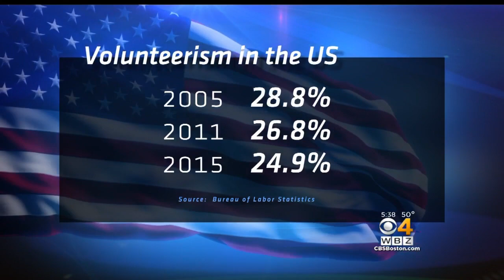Volunteerism Is Focal Point Of JFK's 100th Birthday Celebration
One of Kennedy's legacies, the spirit of volunteerism, is hard to find these days. WBZ-TV's Jon Keller reports.